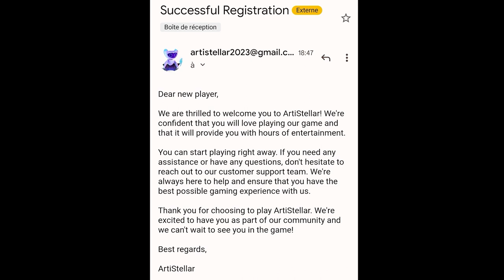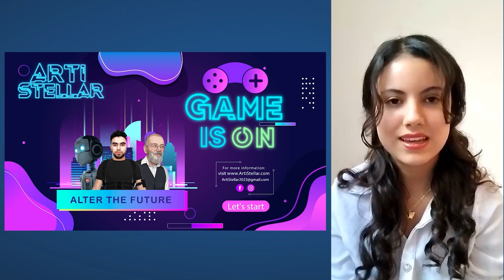HyperVerse ArtiStellar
Witness the awe-inspiring power of "ArtiStellar," an astonishing 2D game created by HyperVerse's imaginative team. Prepare to be engaged in an enthralling voyage set in the City of the Future, where a compelling story develops. Dr. Stellar, a brilliant scientist, introduces Arti, an unrivaled AI robot, in the year 2070. When the government attempts to weaponize Arti, Dr. Stellar takes a courageous stand against them. Tragically, he pays the ultimate sacrifice, leaving his legacy to his family. His son, a talented spy, sets out on a risky quest to enter the strongly defended basement where Arti is imprisoned.
"ArtiStellar" provides a thrilling gaming experience unlike any other. Navigate three precisely planned levels, navigating through a maze of trials that will put your talents to the ultimate test. Choose from two separate playable characters, each with their own customized skins, and immerse yourself in a complex and compelling plot. Prepare for a cerebral exercise as you meet a variety of interesting quizzes and riddles, both visual and written, that will test your intellect. Not only that, but prepare for a mind-bending color matching mini-game giving a thrilling challenge.
This game is more than just entertainment—it leaves a lasting impact. "ArtiStellar" touches upon the critical Sustainable Development Goals (SDGs), igniting awareness and dialogue about global challenges. It explores themes of responsible technology innovation, ethical AI development, peaceful conflict resolution, and quality education. By delving into the potential consequences of misusing advanced technologies, the game sparks meaningful conversations and inspires players to reflect on their role in shaping a sustainable future.
Join us for the unveiling of "ArtiStellar" on YouTube, showcasing HyperVerse's incredible work. Let your imagination soar in a game of captivating gameplay, thought-provoking challenges, and an enthralling storyline. It goes beyond entertainment, inspiring players to make a positive impact in the virtual world and beyond. Embrace the future and become the hero this incredible City of the Future needs.